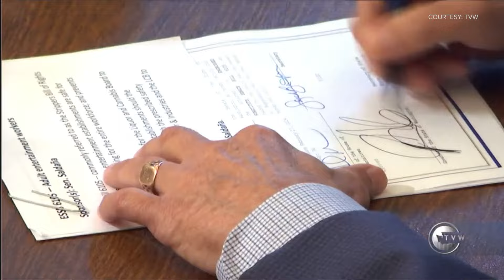Inslee signs 'strippers' bill of rights' into law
Governor Jay Inslee signed a bill into law Monday afternoon that hopes to improve safety conditions at strip clubs in Washington state.

Senate Bill 6105 includes requirements such as new safety training for all dancers and employees on sexual harassment and human trafficking, installation of panic buttons in private dance rooms and added security officers at each club, among other changes.

The bill, also known as the "strippers' bill of rights," passed in the House and Senate before Inslee signed the legislation into law.